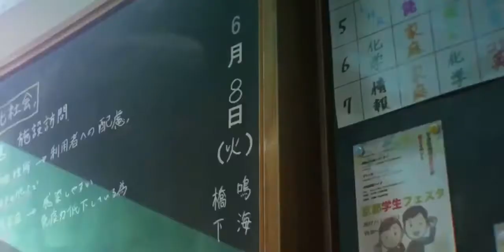Vicetone - Nevada / [AMV]